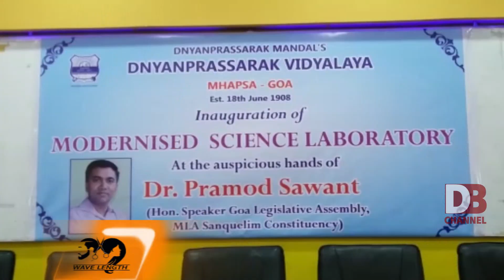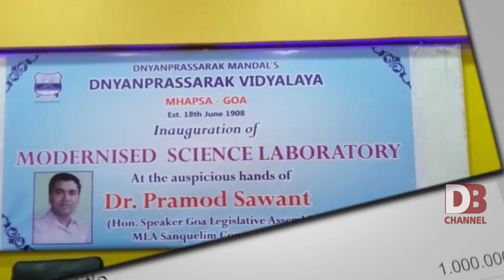DON BOSCO NEWS CAPSULE (HI-TECH SCIENCE LAB INAUGURATED) 06-09-2018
Speaker of Goa Legislative Assembly Pramod Sawant inaugurated the newly renovated hi-tech science laboratory at the Dnyanprasarak Vidyalaya, Mapusa on Thursday.
 Addressing the gathering, Sawant said that inorder to achieve something in life one must put in the effort to be successful. He also said that the new laboratory will help the students to be successful but only if they dedicate enough to their studies.